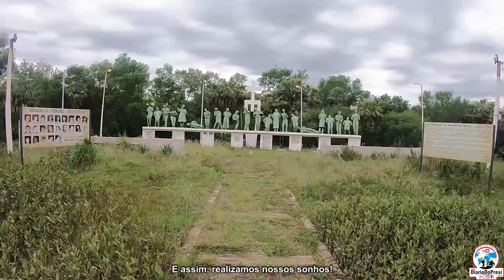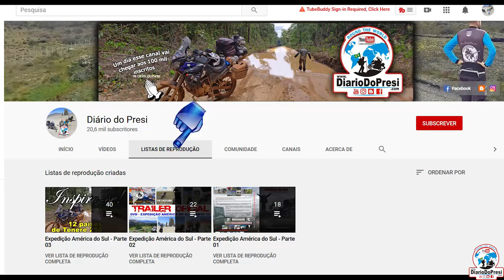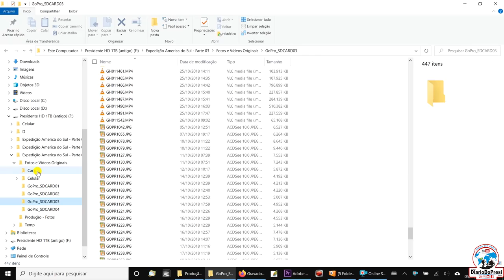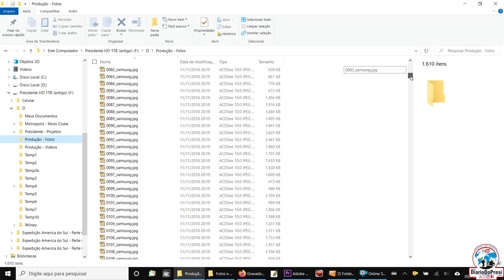Equipamentos de fotos e vídeos em viagens. Como carregar, cuidar?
Esse vídeo foi uma sugestão do nosso amigo seguidor: Alvaro Henrique Amaral, de Minas Gerais! Obrigado brother!
Só um dos vários modos de se carregar equipamentos de fotos e vídeos em viagens!

👉Playlist 'Expedição América do Sul': 52 mil km pelos 13 países na América do Sul, de moto, sozinho, mais de uma vez.